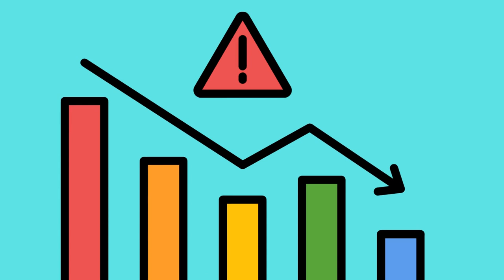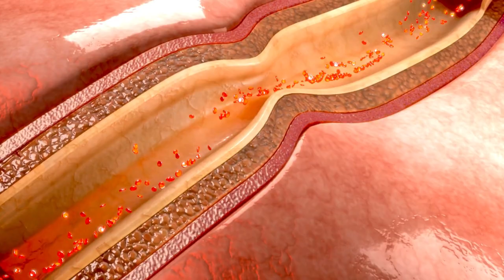شوک کنندہ طریقے سے مضبوط ڈائبیطس سے متعلق اندرونی خراٹوں میں اضافہ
Urdu "شوگر کی بیماری کا شکار ہونا آپ کو مختلف صحت کی مسائل کا سامنا کرنے کا شکار بناتا ہے، جن میں پاؤں یا ٹانگ کٹوتے کی ضرورت شامل ہے - اعضاء یا انگلیوں کی جیسے انگلی یا انگوٹھی کی جراحی سے حاصل کرنے کا عمل۔

اپنی حالت کو مؤثر طریقے سے منظم کرکے اور روزانہ اپنے پاؤں کی حفاظت اور جائزہ لینے کے ساتھ-ساتھ، آپ ان خطرات کو بڑھتی ہوئی میزانی میں کم کرسکتے ہیں۔

پاؤں، پاؤں کی انگلیوں یا ٹانگوں کو کٹوتے (انگلیوں، پاؤں یا ٹانگوں کی جگہیں) سے نکالنے والی کیلنوں کی میزانی میں امریکہ میں اضافہ ہو رہا ہے، جو عمدہ کاری کے باعث (80٪ مواقع) ہوتا ہے۔ 2009 سے 2019 تک، کٹوتے کیلن کے سیاسیتی اشپتال میں شاملی میں شوگر سے متعلق کمیونٹی کی تعداد دوگنا ہوگئی۔ خوشی کی بات ہے کہ زیادہ تر شوگر سے متعلق کٹوتے کیلن کو زندگی کے اندازے میں تبدیلی، خون کی شوگر کو منظم کرنا، باقائدہ پاؤں کی جائزہ لینا، اور جلدی زخم کی دیکھ بھال سے روکا جاسکتا ہے۔

شوگر کی بیماری وقت کے ساتھ ساتھ مسائل پیدا کرکے کٹوتے کیلن کا سبب بن سکتی ہے:

1. پریفیرل آرٹیریل ڈائیزیز (PAD) پاؤں اور ٹانگ کی خون کی رگوں کو تنگ کرتا ہے، چھوٹے کٹوں کی بھی بھرپور خوشی کو دھیما کرتا ہے یا روک دیتا ہے۔
2. اعصابی دمی چیزوں کی حسیت کو کم کرتا ہے، جس کی بنا پر پاؤں پر کٹوں یا زخموں کو محسوس کرنا مشکل ہوجاتا ہے۔

یہ مسائل کچھ بھی چھوٹے کٹوں کو بڑھتی ہوئی مشکلات میں بدل سکتے ہیں۔ زخموں کی صورت میں شدت کے مطابق، ڈاکٹر زخموں کو صفائی کرنے، جراحی کے ذریعے خون کی رگوں کو بحال کرنے، انفیکشن کے لئے اینٹی بائیوٹکس، یا کٹوتے کیلن کی سفری کر سکتے ہیں۔ دیکھ بھال کی ترجیح دینے سے کٹوتے کیلن کے خطرات کو بڑے پیمانے پر کم کیا جاسکتا ہے۔"